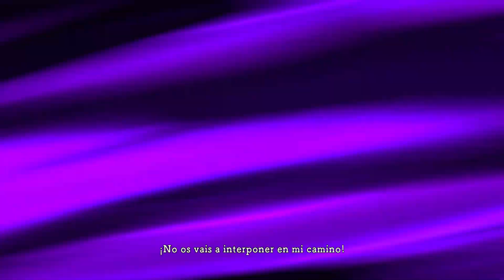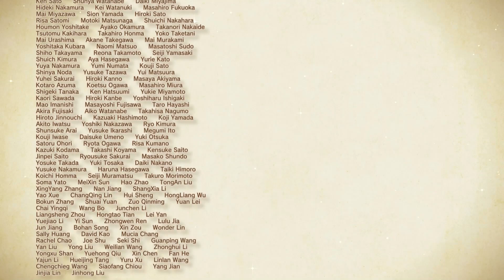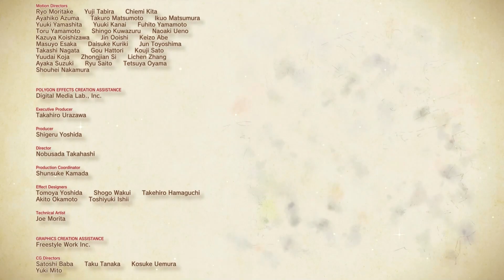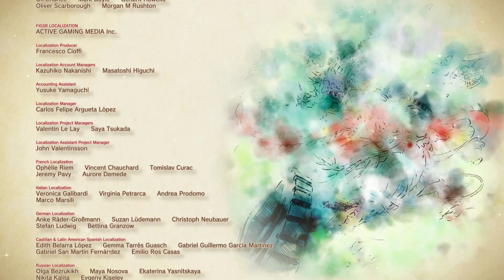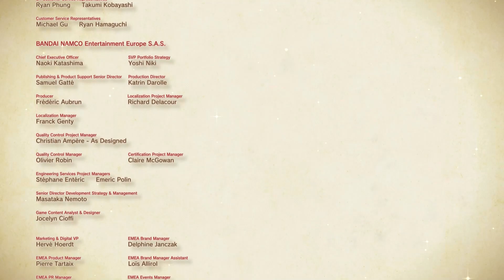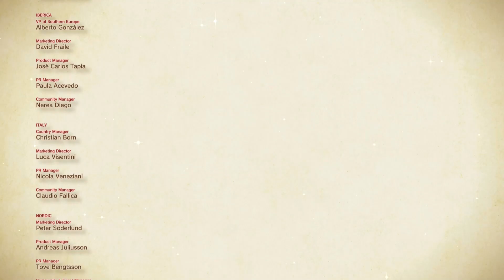Ni No Kuni II: Revenant Kingdom - Capítulo 9 - Parte 10 y FINAL - El Rey que Unió al Mundo Entero